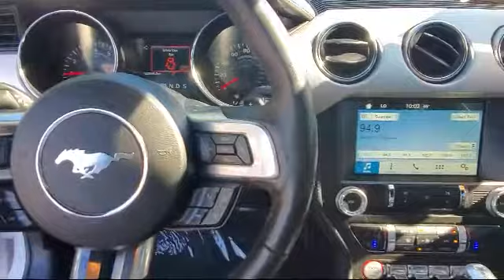2016 Ford MUSTANG Coupe EcoBoost Premium Concord San Jose Fremont Hercules Sacramento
2016 Ford MUSTANG Coupe EcoBoost Premium Stock Number: P10551 Vin:1FA6P8TH6G5328001.

2285 Diamond Blvd.